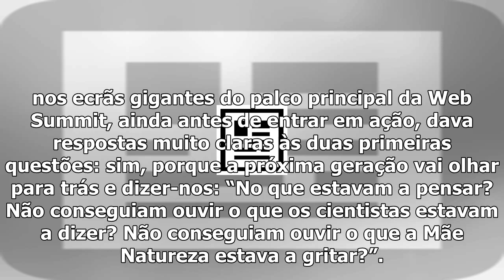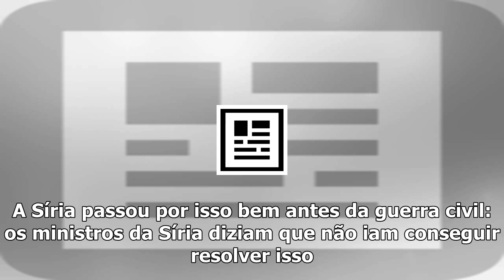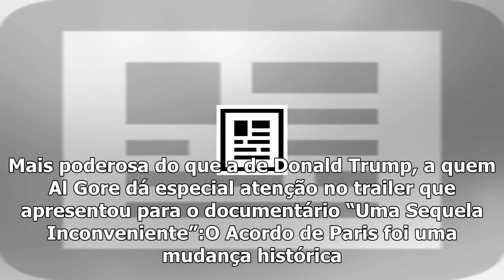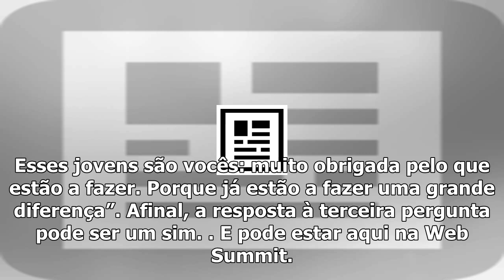Al gore na web summit: “o que devia sair dos eua em 2020 era o presidente”